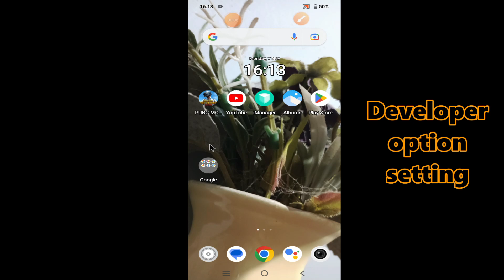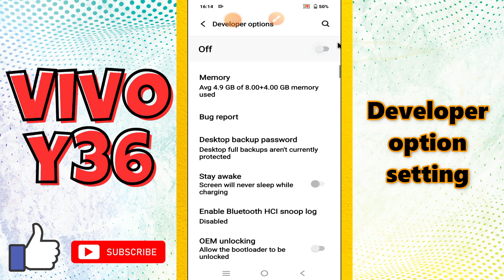Developer option setting VIVO Y36 || How to use developer options || How to set developer options